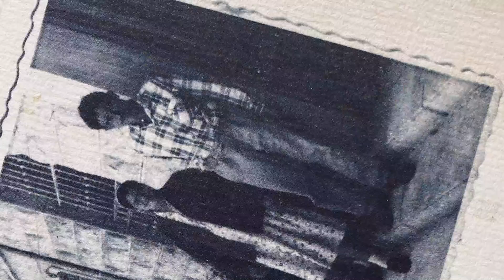Дунё: "Ҳамон севаман" 91 йил бирга яшаган чол-кампир севгиси сири нимада? BBC News O'zbek Dunyo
92 йил бирга яшаган чол-кампир севгиси ҳамон кучли.

Улар ёш болалигида турмуш қуришган  ва қариб бир аср бирга бўлишган.

Муҳаббат олови эса ҳамон сўнмаган.